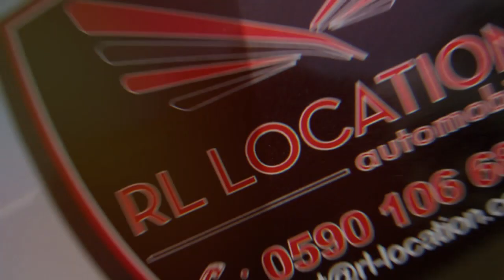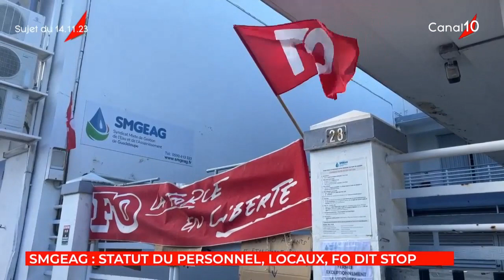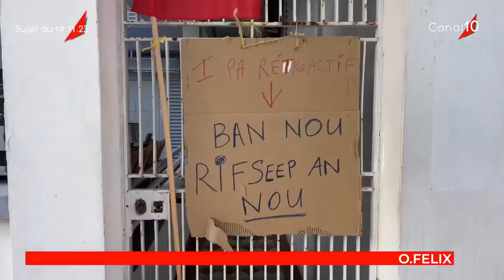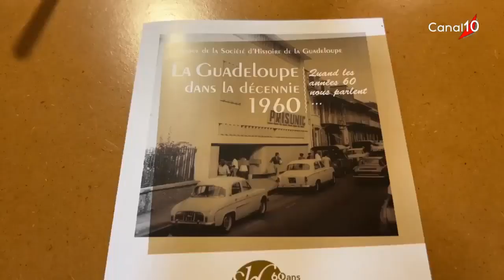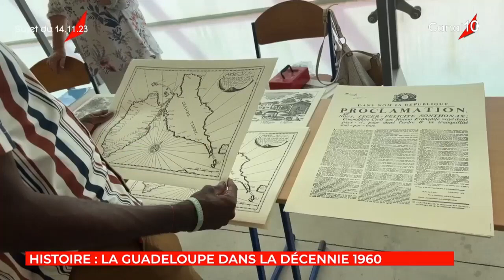onews Guadeloupe. Le jt de canal 10